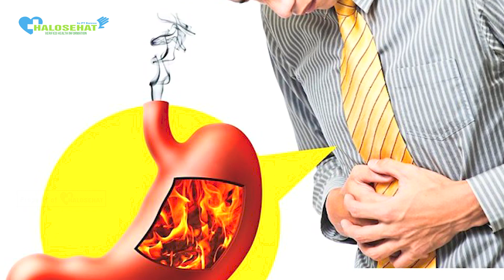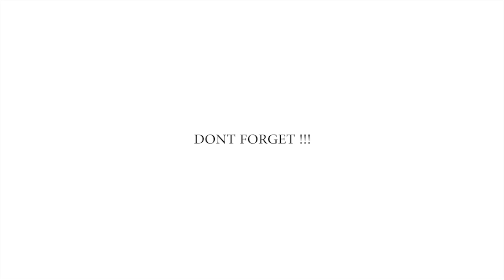Hindari Konsumsi Ini Sebelum Tidur! Picu Masalah Kesehatan!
Hindari konsumsi Ini sebelum tidur! Bisa Picu Penyakit Ini
Ketika malam hari, banyak dari kita yang merasa lapar sehingga butuh asupan makanan, makan ketika malam hari sebelum tidur bisa saja anda lakukan, namun harus memperhatikan waktu dan juga jenis makanannya. Mengapa begitu?

Hal ini perlu anda perhatikan karena mengkonsumsi makanan tanpa memilih pada malam hari dapat menimbulkan berbagai macam jenis penyakit.

Mari simak penjelasan beberapa jenis makanan yang sebaiknya dihindari untuk dikonsumsi ketika tidur, serta beberapa jenis makanan yang bisa anda konsumsi sebelum tidur oleh dr. Wulandari berikut ini

Yuk Join Group Halosehat ! Halosehat Official Facebook Page